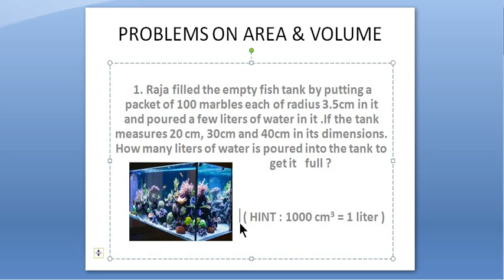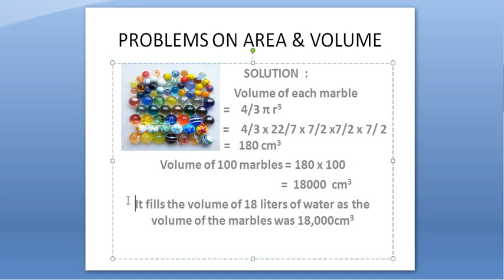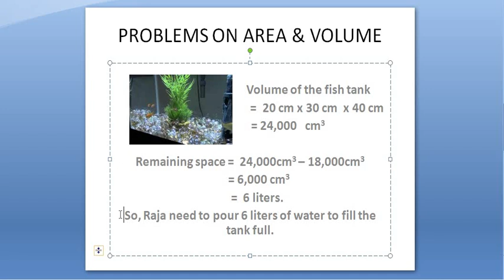Aptitude in Tamil - Problems in Area & Volume - Payilagam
Learn Aptitude in Tamil through our video tutorials here.  In this tamil video aptitude tutorial, our trainer Rohini discusses a problem in Area & Volume.